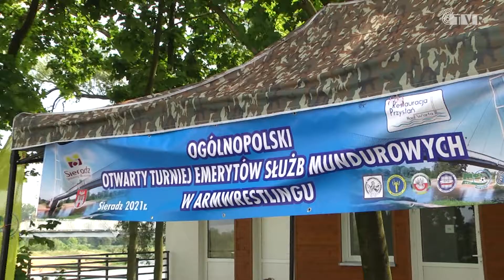Ogólnopolski Otwarty Turniej emerytów służb mundurowych w armwrestlingu